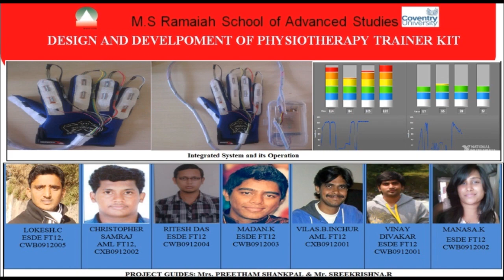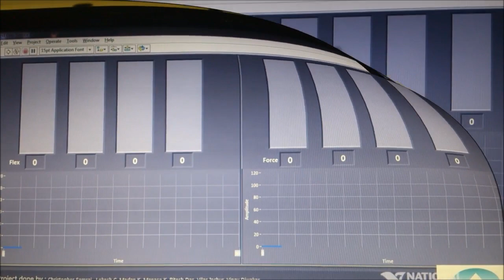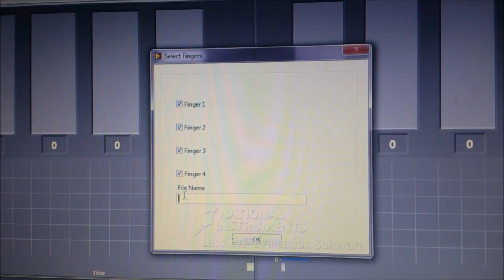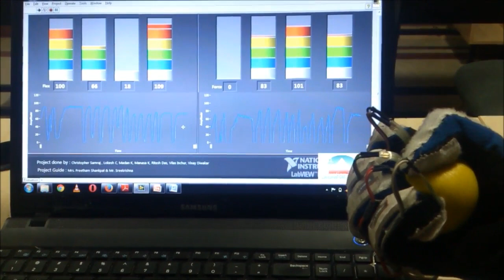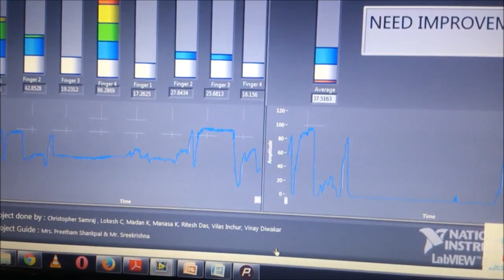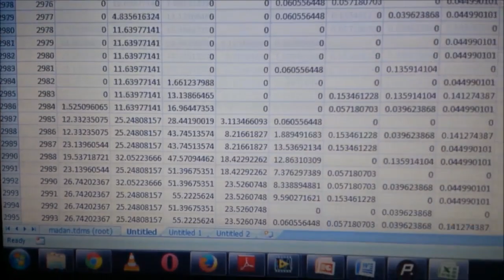Systems Engineering based Design and Development of Physiotherapy Trainer Kit MSRSAS ESDE & AML FT